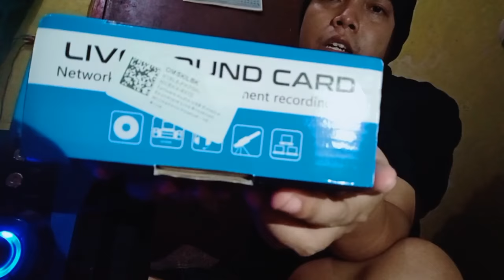CARA MERUBAH SPEAKER AKTIF BIASA MENJADI KARAOKE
Cara mudah untuk kalian yang suka berkaraoke, tapi tidak mempunyai dana lebih untuk beli speaker aktif yg keren.
Walaupun speaker kalian belum support mic, dengan bantuan alat ini membuat kalian bisa bisa berkaraoke...